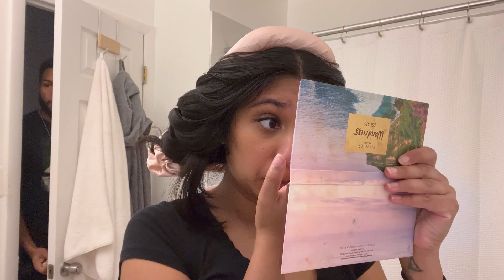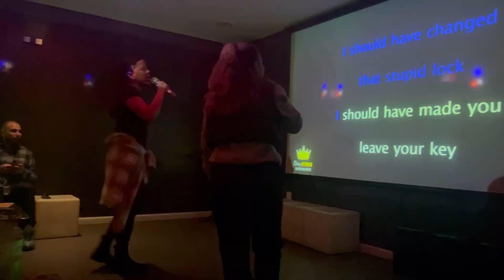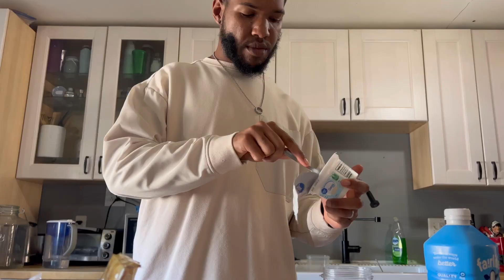Finally socializing, pregnancy updates, trying to stay productive - Weekend in my life VLOG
David Archy
Code 15deevaani

Deevaani25 for $25 off

CODE Deevaani

(All questions and stories will remain anonymous and I will not expose anyone’s identity)